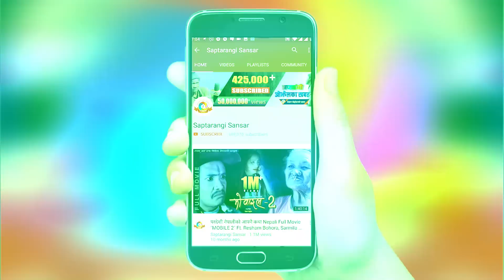एकै घरका पुरै सन्तान बिरामी, सबै हस्पिटल, रुवाबासीमै सकियाे कुरा Saptarangi Ojhelka Khabar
एउटै घरका ३ दिदीभाइलाई के भयो ? रातिमा बुढीआमाले बोकेर हिंड्छिन, Saptarangi Ojhelka Khabar EP 145, Res
Program : Saptarangi Ojhelka Khabar | सप्तरंगी ओझेलका खबर  | Episode-145
Guest :  Butwal Taradevi Thapa Magar
Host : Resham Bohora
Camera : Bisan Bohora
Editing : Resham Bohora
❀❀❀ हामीलाई सम्झनुहोस् ❀❀❀